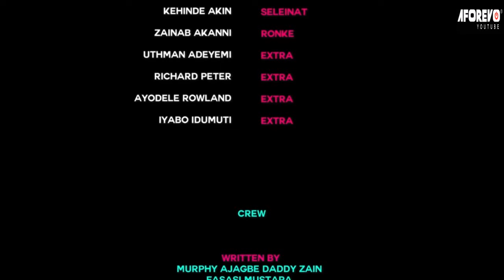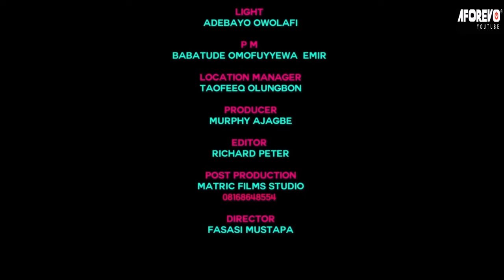Iji Aye - A Nigerian Yoruba Movie Starring Murphy Ajagbe | Babatunde Omofoyewa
An Interesting Nollywood Trending Yoruba Movie starring Damilola Salam, Murphy Ajagbe, Babatunde Omofoyewa.